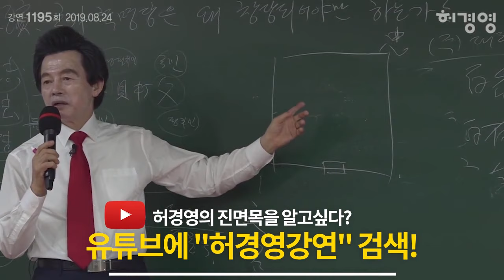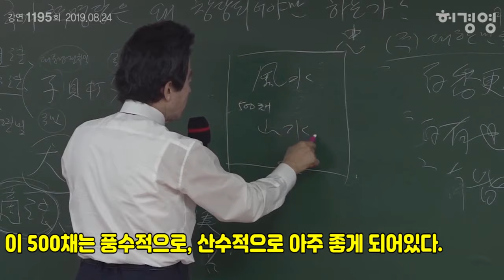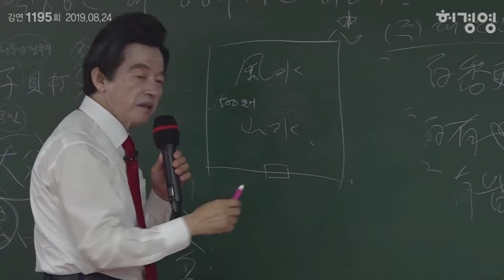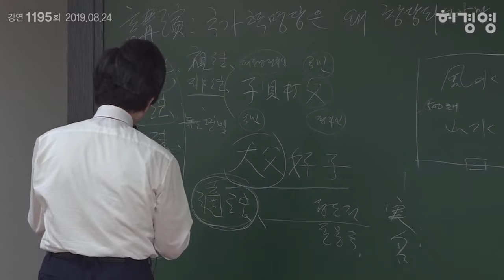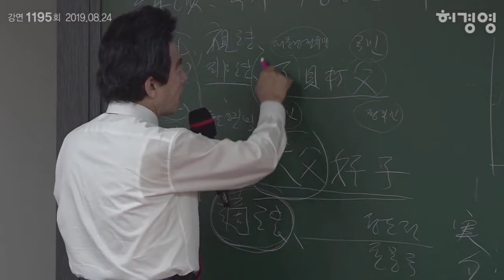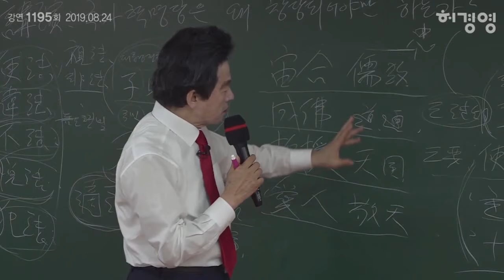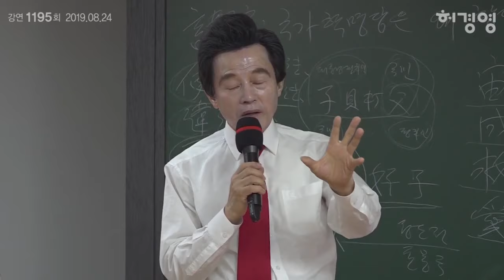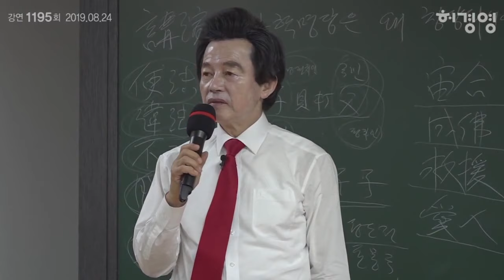세계최고 5천년 한민족 역사를 다시 이어갈 허경영의 새로운 대한민국!